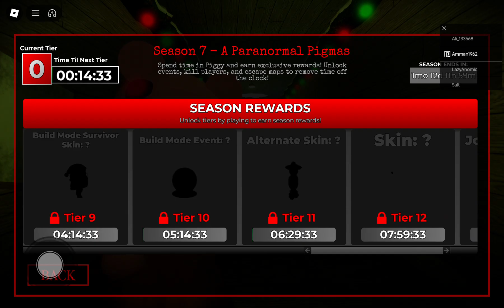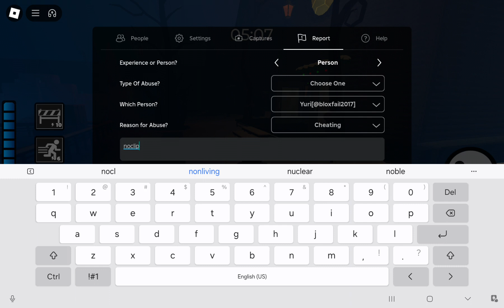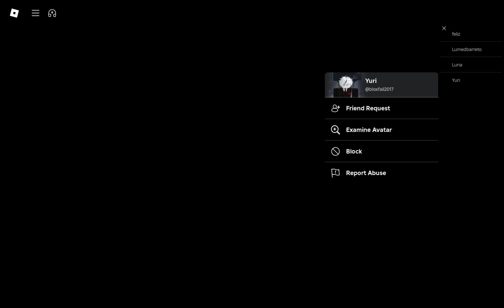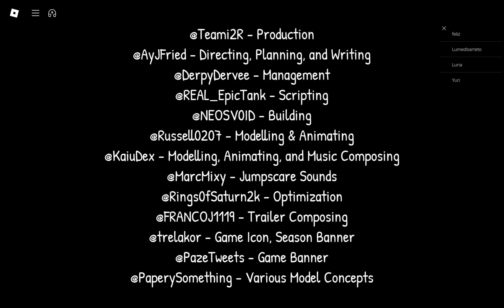NEW PIGGY CHAPTER the end was not cool bc a hacker joined the game I was upset ( don't be toxic)